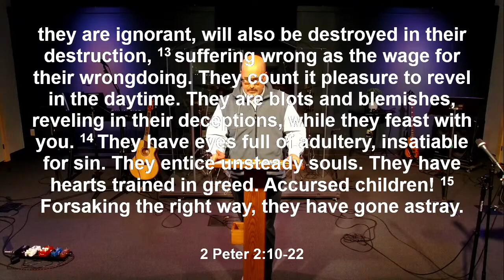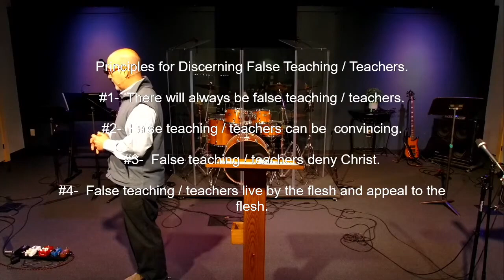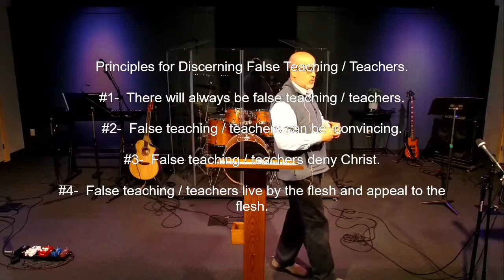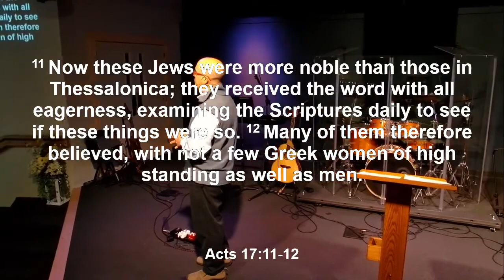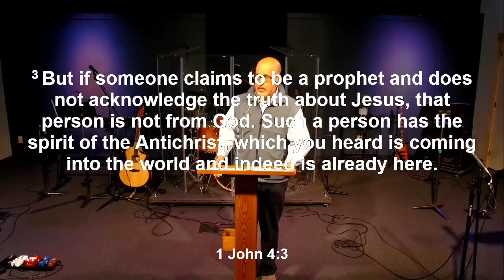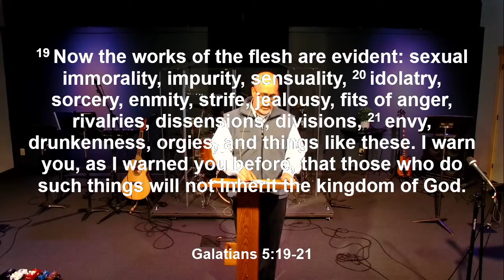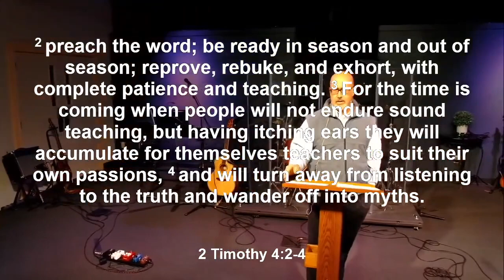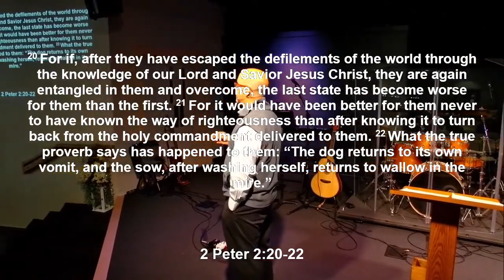Discerning False Teachers | Truth, Be Told. (3/5/23)